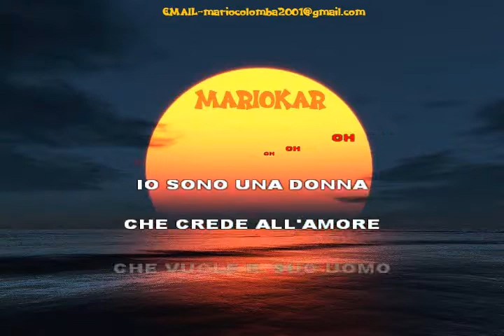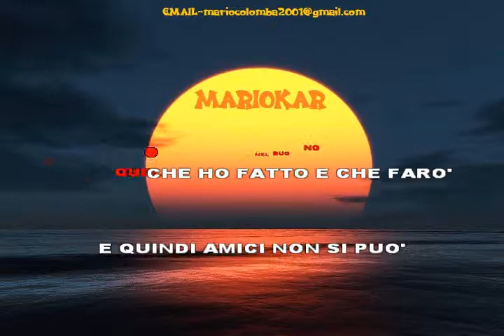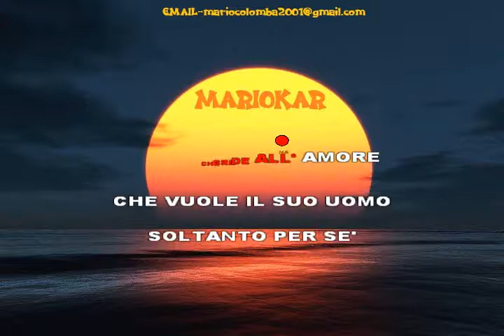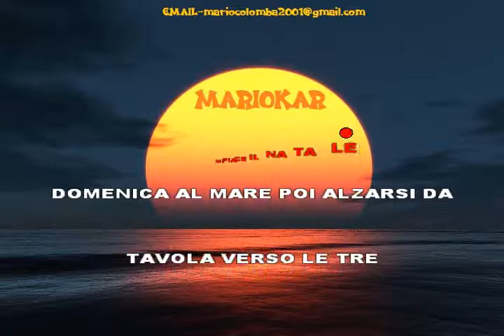Arisa Io sono karaoke